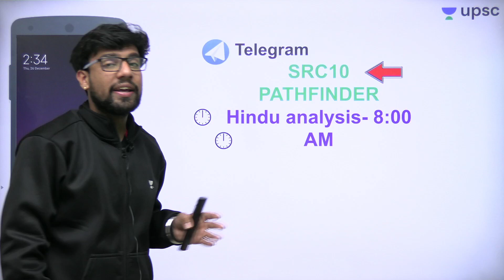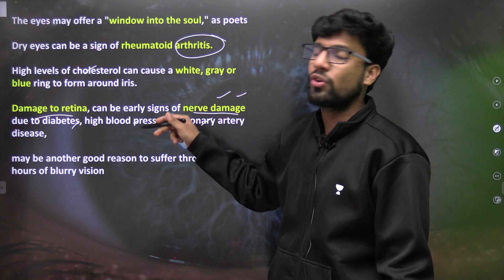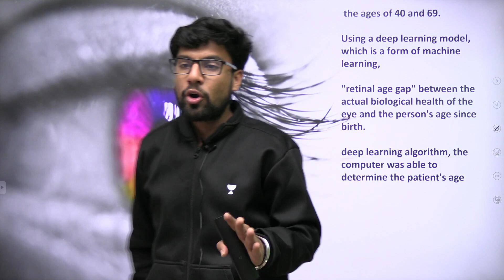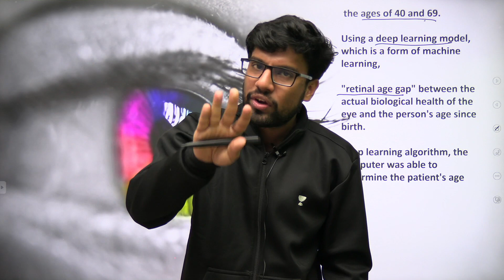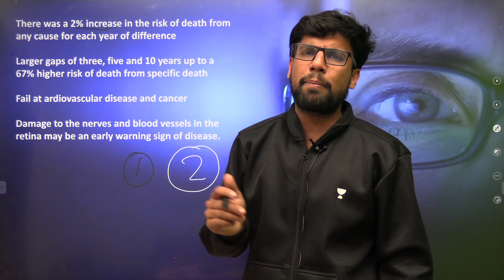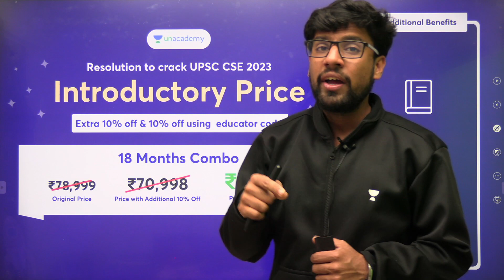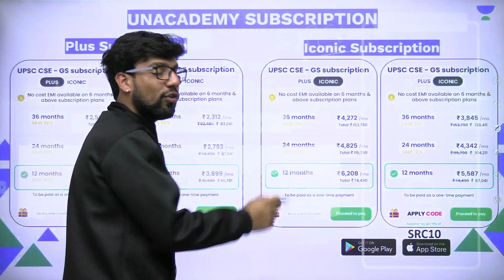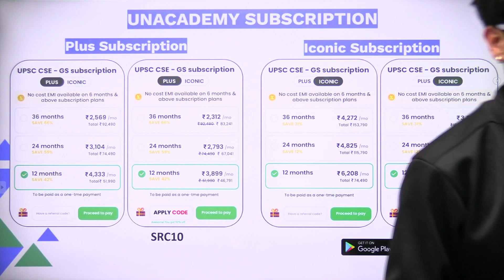आंखें बता सकती हैं कि क्या आपको जल्दी मौत का खतरा है | Biological Age and Chronological Age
In this session, Shubhendra Chouhan teaches about आंखें बता सकती हैं कि क्या आपको जल्दी मौत का खतरा है | what is Biological Age and Chronological Age?

1. Free Live Test
2. Top 3000 rankers to get up to 100% scholarship
3. 1000 lucky participants to win Apple MacBook, iPhone XR, iPad mini, and Amazon Vouchers

23rd January, 11:00 AM

Unacademy Learner App Benefits:
1. Learn from your favourite Educator
2. Dedicated DOUBT sessions
3. One Subscription, Unlimited Access
4. Real-time interaction with Educators
5. You can ask doubts in live class
6. Limited students
7. Download the videos & watch offline

Get the UPSC-CSE GS Iconic Advantage:
1. Personal Coach
2. Study Planner & Bi-weekly Reviews
3. Dedicated Doubt Clearing Space
4. Personalized Test Analysis
5. Study Booster Sessions
6. Preparatory Study Material
7. All the Unacademy Subscription Benefits